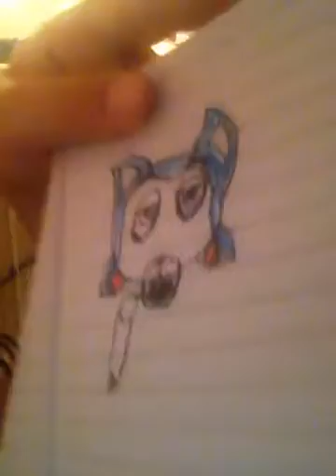Randomly selected so I don't think that it was to be